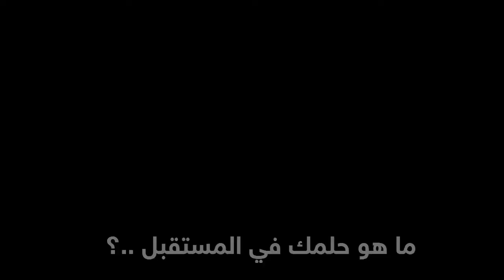لقاء مع بعض الفائزين في مسابقة نفهم لشهر أبريل 2014 لشرح الدروس التعليمية - موقع نفهم - موقع نفهم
أنت أيضاً يمكنك المشاركة وتكون أحد الفائزين المكرمين هذا الشهر.. قد يكون اللقاء القادم معك! :).. شارك في المسابقة الآن